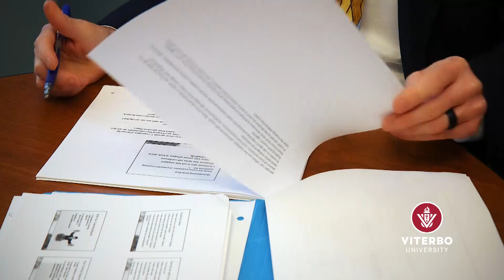Master of Arts in Servant Leadership (MASL)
Viterbo University has the only Master of Arts in Servant Leadership (MASL) program in the United States. Students learn how to engage and inspire others to work for a greater good every day. The program is designed for individuals who aspire to be servant leaders in nonprofit organizations, business, government, health care, ministry, and education.